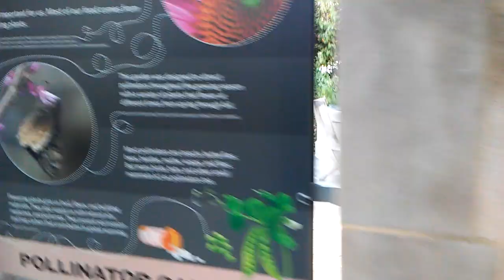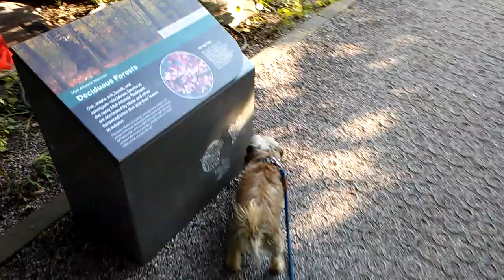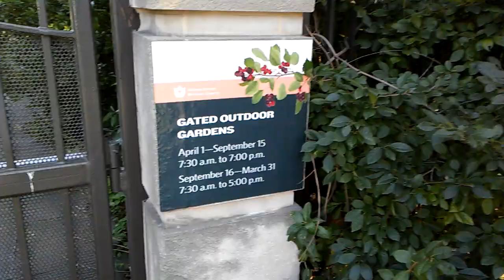newyork after real life routing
newyork after real life with cute dog